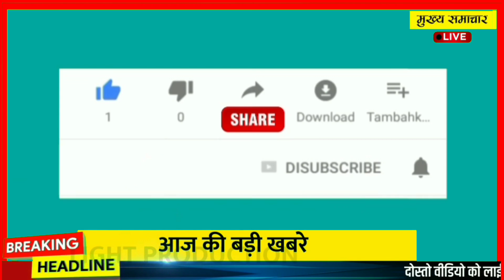दिसंबर 2021 के मुख्य समाचार,PM Modi,politics up vidhansabha election Rahul Gandhi,kishan andolan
आज 09 दिसंबर 2021 का मौसम, Mosam ki jaankaari, April Ka mosam vibhag aaj Weather news, LIC, SBI

1. weather forecast
2. weather today
3. weather forecast India
4. weather report
5. rain weather
6. आज का मौसम कैसा रहेगा 2021
7. आज के मौसम का हाल
8. मौसम समाचार
9. मौसम विभाग
10. कल का मौसम कैसा रहेगा
11. आज के मौसम की जानकारी
12. आज रात का मौसम कैसा रहेगा
13. कल का मौसम कैसा रहेगा
14. आज का मौसम दिल्ली
15. आज का मौसम पंजाब
16. आज का मौसम उत्तर प्रदेश
17. आज का मौसम कैसा रहेगा 2021
18. आज रात का मौसम कैसा रहेगा
19. आज का मौसम दिल्ली
20. कल का मौसम कैसा होगा
21. आज का मौसम का हाल वीडियो
22. मौसम समाचार